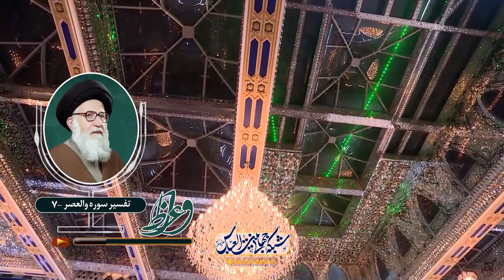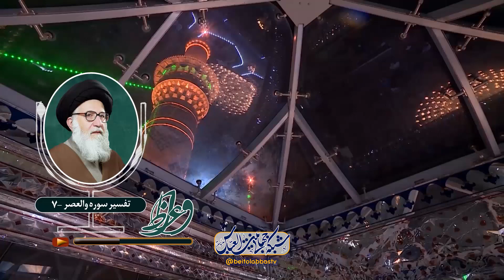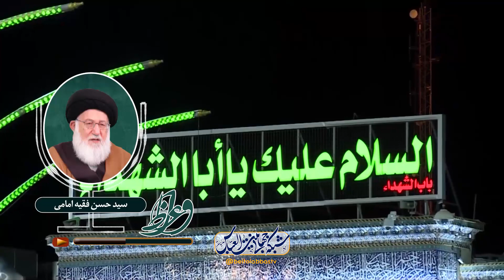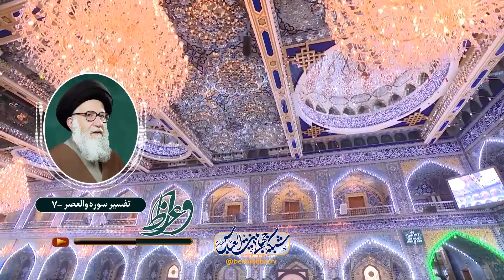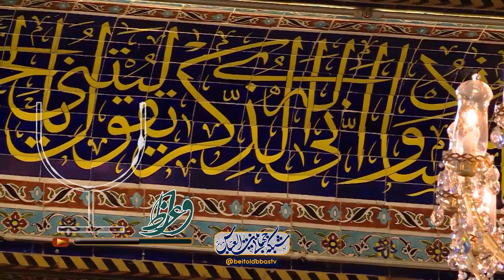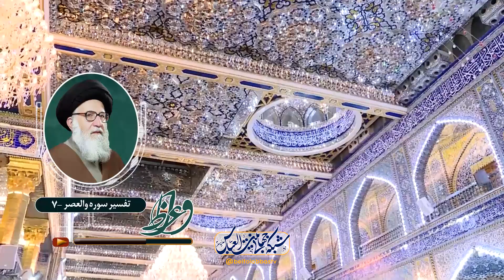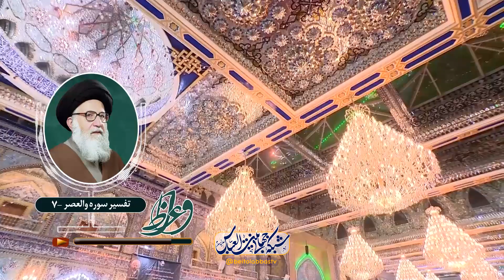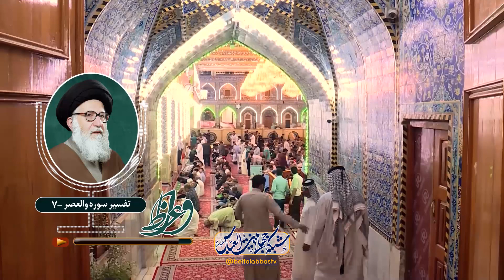تفسیر سوره والعصر 7 - سید حسن فقیه امامی | واعظ بیست و هفتم ربیع الثانی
تفسیر سوره عصر  - سنگین و تلخ بودن حق - رابطه حق و صبر در کلام امیرالمومنین علیه السلام - صبور بودن حضرت امیرالمومنین علیه السلام -  پاداش صابران در قرآن کریم - ثمرات صبر در آیات قرآن -  دستور خداوند به پیامبر اکرم صلی الله علیه وآله به صبر

موضوع : تفسیر سوره والعصر 7 - واعظ بیست و هفتم ربیع الثانی 1402
سخنران : آیت الله سید حسن فقیه امامی